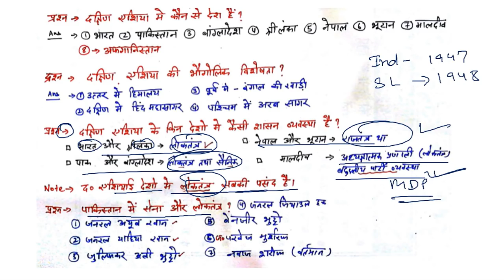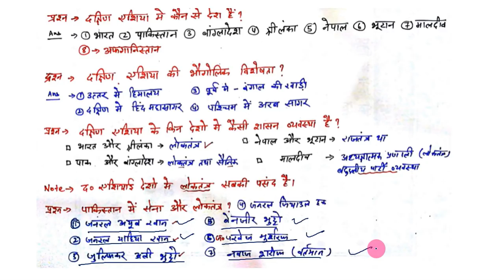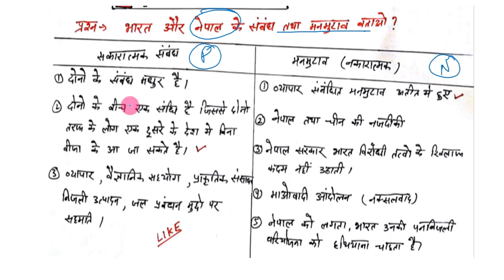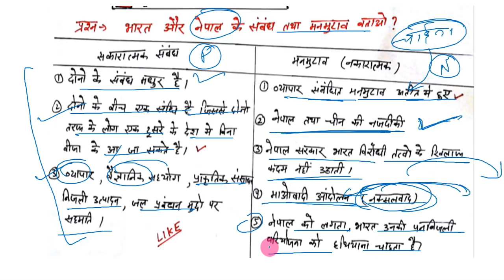12 th pol science chap#5 समकालीन दक्षिण एशिया full chapter by satender pratap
Political Science notes first book PDF

Pol Science 2nd book PDF

CLASS- 12 Political Science 1st book all chapter video link

Chapter_1 शीतयुद्ध का दौर
       (The cold war era )

Part- 1

Chapter-2 दो ध्रुवीयता का अंत
( The end of bipolarity )

Chapter-3 समकालीन विश्व मे अमरीकी वर्चस्व
(US hegemony world politic )

Complete chapter in 1 part

Chapter-4 सत्ता के वैकल्पिक केन्द्र
(Alternative centers of power)

Chap-5 समकालीन दक्षिण एशिया
(Contemporary south asia)

Chap#6 अंत राष्ट्रीय संगठन
(International Oraganisation)

Chap- 7 समकालीन विश्व में सुरक्षा
(Security in contemporary world)

C-8 पर्यावरण और प्राक्रतिक संसाधन
(env and natural resources)

Part-1

Chap-9 वैश्वीकरण
(Globalisation)

Ist book complete plz share links to all your friends